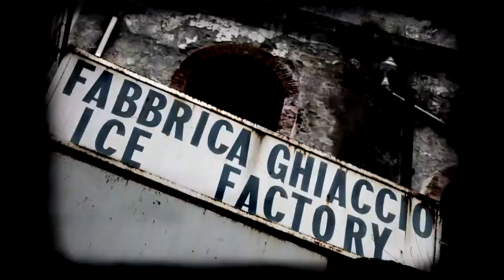THE MODERN MODEL - Ice Factory On Strike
Brano pubblicato su ROCKGARAGE Compilation #1 (allegato a ROCKGARAGE Nr. zero/due [gennaio 1983])